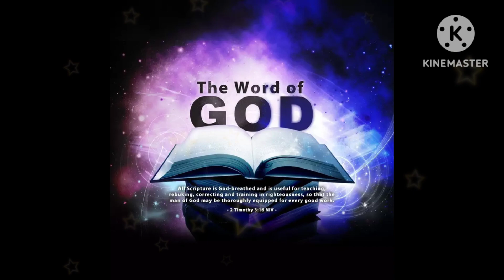11th January 2023. True Salvation Comes from Jesus Mark 1: 29-39.